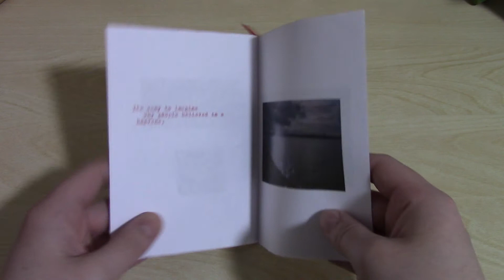Intrusive thoughts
First zine from a set I recently created using randomly chosen excepts from poems I have written and randomly chosen photo prints from my film camera. Though the poem quotes and the photos are randomly chosen, their order in the zine are curated by me.

Part of a continuing project about randomness and nostalgia.
Every aspect of the piece is chosen randomly: the pieces of writing, the photos and the film slides.
The writing is either collected from the public at exhibitions or from selected groups of people. The writing is also taken from poetry I’ve written and then cut up int sections.
These randomized aspects are then curated together by me. Creating the final piece.